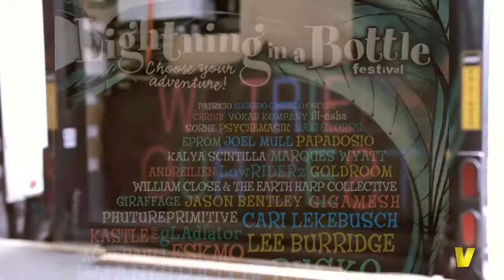The Do LaB: From Warehouse Parties With Bassnectar to Major Music Festivals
L.A.-based art collective the Do LaB is known for a lot of things. They promote concerts and throw festivals, but they're also known for building large-scale art installations that take over the space at these events. Maybe you've come across their bright-colored camp smack-dab in the middle of Coachella over the years? Maybe you've been to their Southern California music and art festival Lightning in a Bottle?

This here is the story of how the Do LaB came to be. How a group of starving artists -- twin brothers Jesse and Josh Flemming, younger brother Dede and some close pals -- found a downtown L.A. warehouse to throw parties in and eventually turned things around into a legit business. Along the way they embraced their mistakes and turned them ...well, quite frankly, into magic, or otherworldly environments people are meant to enjoy and get lost in.